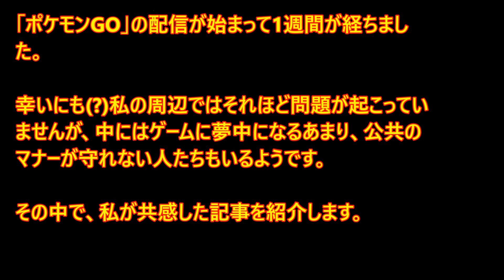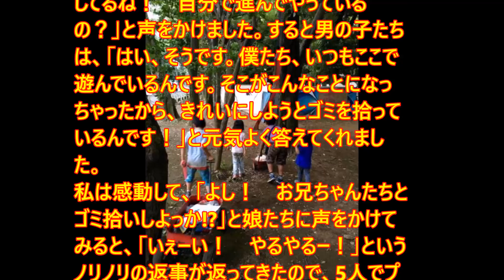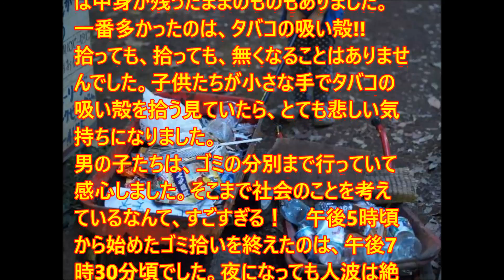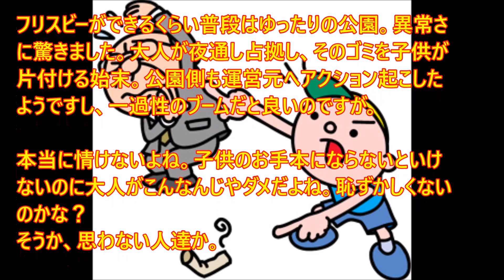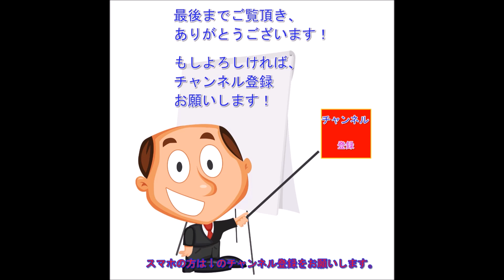『ポケモンGO』 大人が公園に捨てたゴミを拾う子供たち、大人たち恥ずかしくないのか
感想を書くだけで月収100万円！？
お小遣いの範囲を超えるお金の稼ぎ方！
詳細は以下をクリック

夏休みが始まって、早くも1週間が経ちました。ちまたでは、Pokemon GOが大ブームで、私たちの住むご近所でもたくさんのポケモントレーナーさんを見かけます。
そんな中、ひときわにぎわっているのが世田谷公園です。ここは、レアキャラの「ミニリュウ」が大量発生しているとのことで、昼夜問わず人が大挙して押し寄せるようになりました。
7月28日の昼下がり、幼稚園児の2人の娘を連れて世田谷公園に遊びに行きましたが、まるでお祭りのようでした。大好きな公園がにぎわっているのは喜ばしいことだけど、戸惑ってしまうようなことも多くあります。
ブランコなど子供たちのための遊具も、トレーナーのみなさんにベンチ代わりに使われていることが多く、大人がいなくなるのを子供が待っているというおかしな光景が目につきました。健気に順番を待っている子供たちの様子を見ては胸が痛みました。

海外「ゴミ拾うことに決めた」ポケモンGO、外国人にマナーまで叩き込み始める！